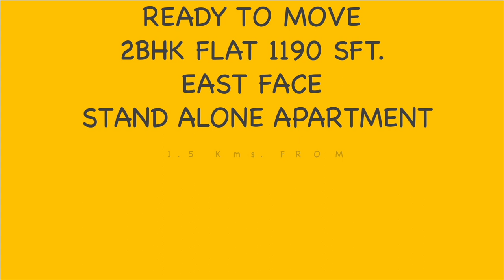Ready to occupy # 2BHK East Face # 1190 Sft. # Vivekanandanagar Colony#Kukatpally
5 Flats in each floor

Y. Raghvendra
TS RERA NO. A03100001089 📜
CommissionApplicable 🗞

Area 1250 sft.
2nd floor
South west facing
45 UDS
2 balcony
1 kitchen utility area
1 common bathroom
1 attached bathroom
1car parking
Lift
 to 2 fans  1 tube  and lift

3 BHK Flat for sale at Kukatpally, Occupancy in 3 Months

Total apartment Built in 645 Sq.Yds.
2 BHK  West Face (Few Units Available)
3 BHK  East Face
Total 20 Flats
Each Floor 4 Units
2 No's - 2BHKS  (1120 Sft and 1130 Sft).
2 No's - 3BHKS  (1360 Sft and 1385 Sft.)
Amenities 3.5 LAKHS
Under Construction HANDOVER IN 3 Month's

500 Mts. From Kukatpally BJP Office.

5th November 2021

2 BHK flat at Stand Alone apartment in Nizampet, Ready to occupy

2 BHK  North FACE

EACH FLOOR 3 UNITS

2BHK 1160 sft.

AMINITIES 3 LAKHS

24 October 2021

2BHK STAND ALONE FLAT AT KUKATPALLY

2 BHK  West Face
3 BHK  East Face  (Few Units Available)
Total 20 Flats
2 No's - 2BHKS  (1120 Sft. and 1130 Sft.)
2 No's - 3BHKS  (1360 Sft. and 1385 Sft.)
Amenities 3.5 LAKHS

500 Mts. From Kukatpally BJP Office.

3rd November 2021

Open Plots at Shadnagar, 4kms from Shadnagar Bus stand

Underground Drainage
Avenue Plantation
Children Play Area
30Feet & 40Feet wide internal BT Roads

Ready to moveREADY TO MOVE, 2BHK NEAR BACHUPALLY X ROADS

10th November 2021

2 BHK  EAST FACE

1125 sft.